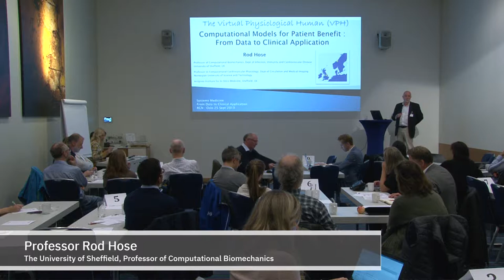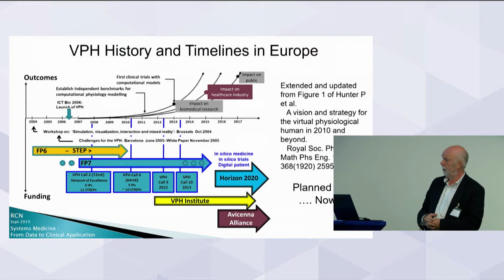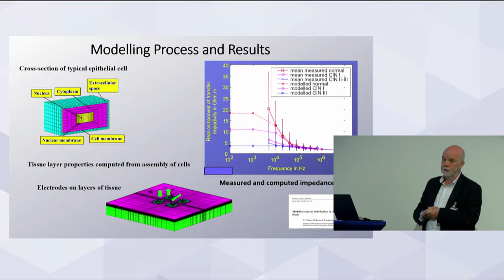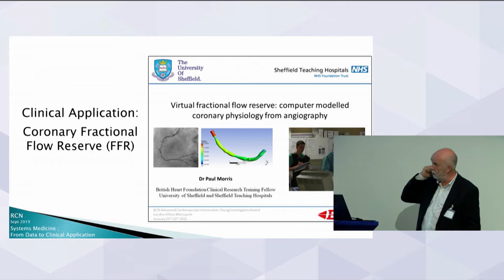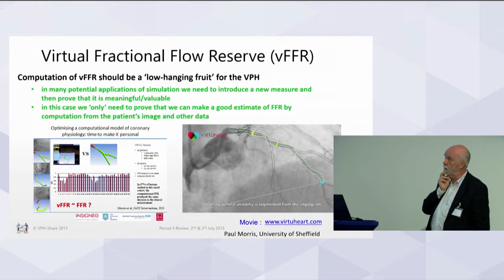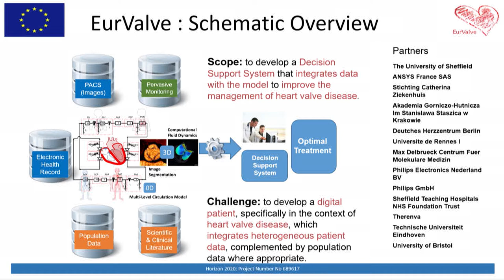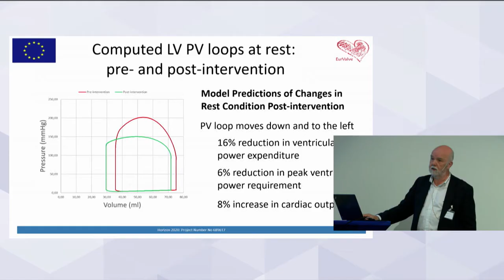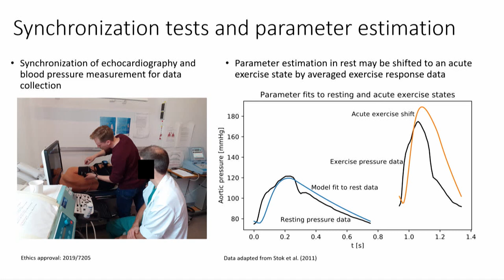Systems medicine - From data to clinical application: Rod Hose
Professor of Computational Biomechanics, , The University of Sheffield

Rod works with the development of methods and workflows for the computational analysis of (primarily) cardiovascular systems, and in their translation to clinical application. He is involved in all aspects of the process, from clinical data collection and management through image processing to the building of detailed three dimensional models of the vasculature and on to determination of appropriate boundary conditions, numerical solution and data reduction. Rod is also involved in the development of the European Commission´s Virtual Physiological Human initiative.